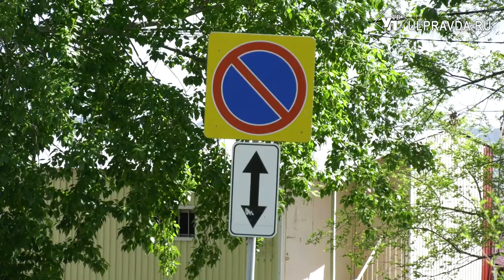Через ЖД пути или по крутой лестнице. Можно ли добраться до центрального пляжа без проблем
Недоступный отдых. Температура днем в Ульяновске - 33 градуса, горожане устремились к воде. Но официальное открытие пляжного сезона еще впереди. В Ульяновске пляж, где разрешено купание, всего один. Соответствует ли он требованием и как идет подготовка к лету – узнавал наш корреспондент.